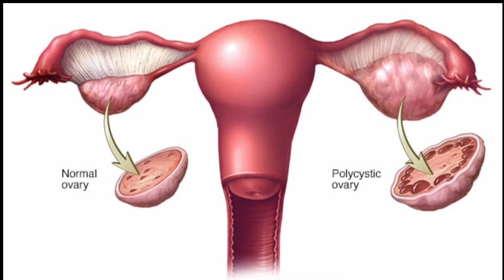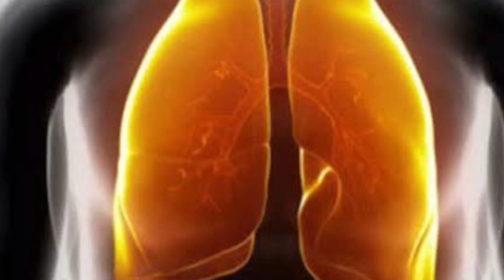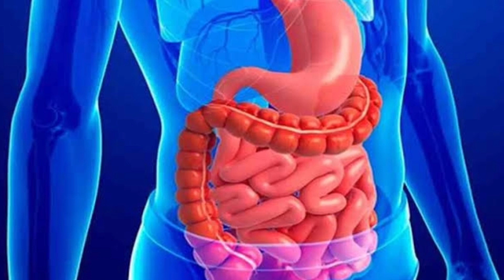how to detox your body | शरीर की गंदगी कैसे निकालें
इस वीडियो में हम आपको बताएंगे कि शरीर की गंदगी कैसे बाहर कर सकते हैं और आप अपने शरीर को एकदम फिट कैसे रख सकते हैं
apni body ko detox kaise kare

शरीर में जमी गन्दगी कैसे निकाले - Detox Your Body in 3 Steps
A cleanse won't detox your body -- but here's what will | Body Stuff with Dr. Jen Gunter

Simple ways to detox your body | शरीर के अंदर की गंदगी कैसे साफ़ करें
DETOX Your Body At Home in 1 Day | Full Body Cleanse |
How to Detox Your Body at Home Once in 15 Days? (The Most Effective Way)

शरीर की गंदगी करें साफ़ | Green Detox Drink | How To Detox Your Body
How to Detox Your Body in 10 Minutes
Detox | शरीर के हानिकारक या विषैले पदार्थों को कैसे निकालें | 7 Ways to Detox Your Body

My Favourite Detox Juice - For Weight Loss & Total Body Cleanse
Get rid of toxins from your system naturally with oil pulling.
How To Detox Your Body | Detox Your Whole Body in 7 Minutes | Cleanse Your Body
7 Day Detox Drink | Weight Loss Recipes | Detox Drinks To Lose Weight | Fat Cutter Drink
5 Tips to Naturally Cleanse Your Body at Home
शरीर शुद्ध करने का सबसे बेहतरीन तरीका | Detox Your Body
Know how to detoxify your body
How To Detox Your Body In Hindi|How To Detox Your Body in 2 Minutes(MY DETOX SECRET)
Make Your Own Detox Drink for Daily Enjoyment of Cleansing and Naturally Detox. This refreshing blend will satisfy your taste
10 Step to Detox Your Body Daily For Flat Belly | How to Cleanse your System to Lose Weight
How to Clean Your Body Naturally at Home | Sadhguru Answers 5 Tips to Naturally Clean Your Body at Home | Sadhguru ...